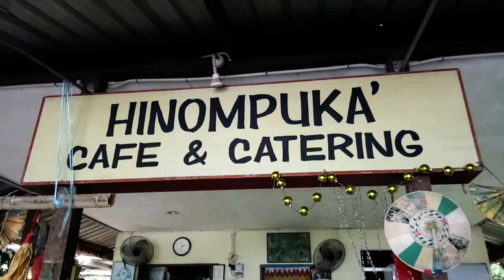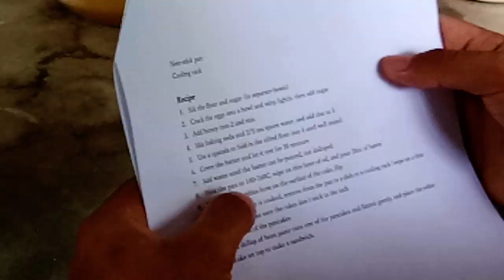GKC Cooking at Hinompuka Cafee HD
GKC Cooking Class at Hinompuka Cafee (HC) video pendek yang dirakam pada 22 july 2019 dan diedit/sunting pada 9 ogos 2019. video ini siap disunting pada 10 ogos 2019, kelas memasak ini adalah sebagian daripada pembelajaran pelajar guwas koposizon college GKC, dan saya beri tajuk GKC Cooking Class at Hinompuka Cafee (HC). kebanyakkannya adalah berkaitan pertanian dan keusahawanan. GKC Cooking Class at Hinompuka Cafee (HC)